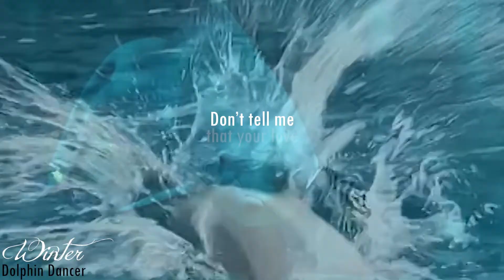MEP collection #3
My footage